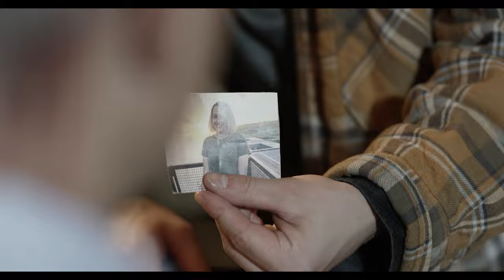Veritas - TRAILER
The teaser trailer for our upcoming psychological thriller, "Veritas". Made in association with KOOS Productions, LLC and Colorado Film School. Special thanks to the Northglenn Police Department.